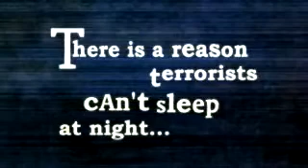Soldier of Fortune 2 Trailer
Sof 2 trailer